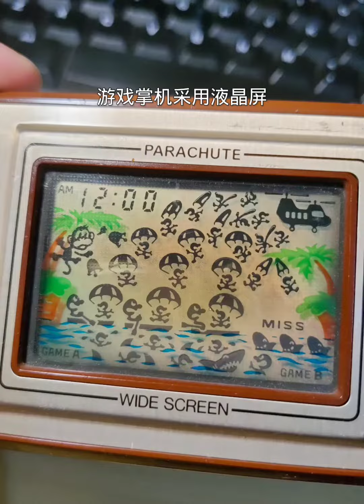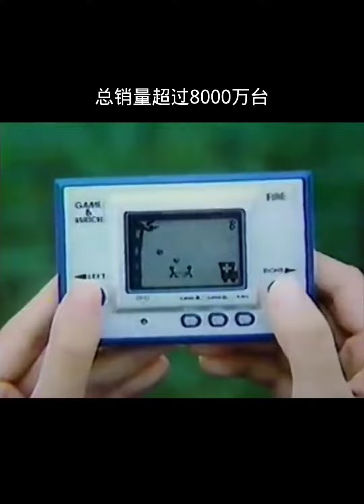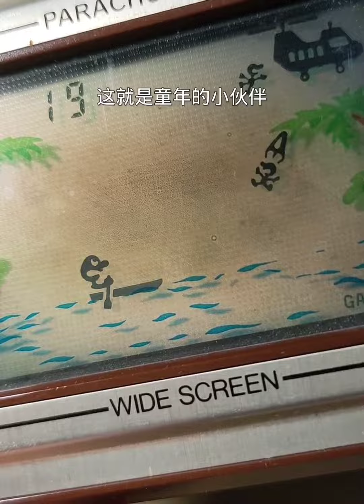nostalgic 很幸運童年有你相伴 游戲掌機 電子游戲 懷舊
怀旧的牛哥 《拍洋画》编著作者，70后属牛，本名张建平，长居北京，